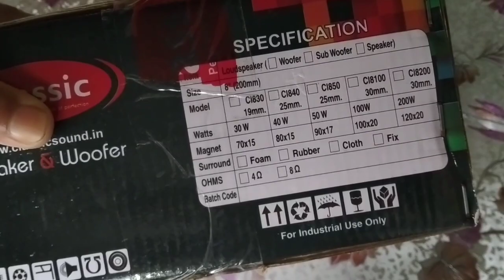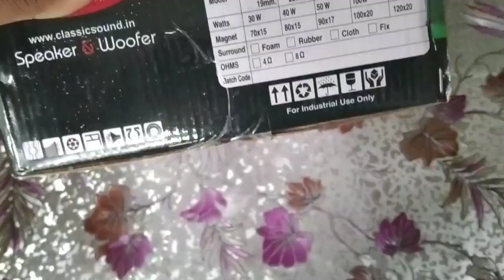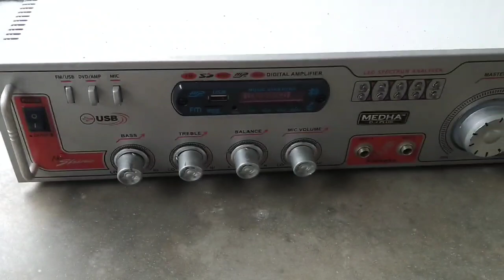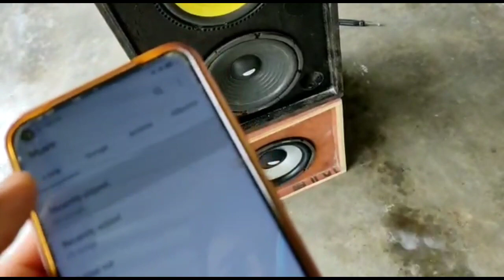8 inch Subwoofer Unboxing and Testing||classic 8 inch subwoofer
"Hello guys"

Follow karlena insta pe pura sound test ka video insta pe aayega.

(Your queries)

(1) subwoofer

(2) classic 8 inch subwoofer

(4) 8 inch speaker

(5) 8 inch subwoofer sound test

(6) subwoofer vs woofer

(7) Medha dj plus 8 transistor amplifier